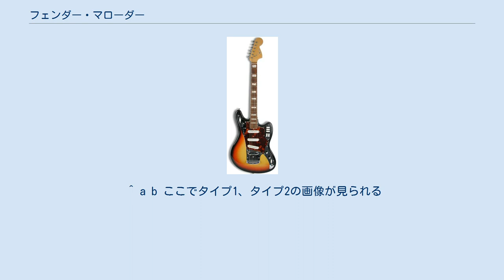フェンダー・マローダー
フェンダー・マローダー (Fender Marauder) は、フェンダー社製のエレクトリックギター。
1965年から1966年の間に、試作機は何本か作られたものの、製品化には至らなかった。
よって一般的にフェンダー・マローダーというと、この試作機段階のものを指す。
 隠しピックアップをピックガードの下に配置したタイプ1、通常通りピックガード上にピックアップを配置したタイプ2の2タイプが作られた。
タイプ2はストラトキャスターと同様3つのピックアップをピックガード上に配置している。
そして、7個のスイッチと4つのノブを持つ。
このモデルの背景には、ストラトキャスターとジャガーを組み合わせて、多様性を引き出すことがあった。
 このギターはプロトタイプレベルから先に進むことは無かった。
これはタイプ1の隠しピックアップが大量生産には高価すぎ、その技術ライセンス料も高価なものであったからと言われる。
マローダーは8本しか作られなかったとされており、 フェンダーのギターでおそらく一番希少価値が高い。
 21世紀を迎え、フェンダーはカスタム・ショップから12弦マローダーを製作。
しかしこのモデルはボタンが少なかったりボディシェイプが大きく違ったりと、まったくの別モデルである。
 2011年には中国製のフェンダーモダンプレイヤーシリーズの１つとして販売開始。
ネック側にモダンプレイヤージャズマスターピックアップ、ブリッジ側にはトリプルバッカーピックアップを標準装備。
ブリッジはシンクロナイズド・トレモロ。
ボディ材にはギターには珍しい、アフリカ産のコトというものを使用している。
ブラックとレイクプラシッドブルーの２色。
 ^ a b ここでタイプ1、タイプ2の画像が見られる